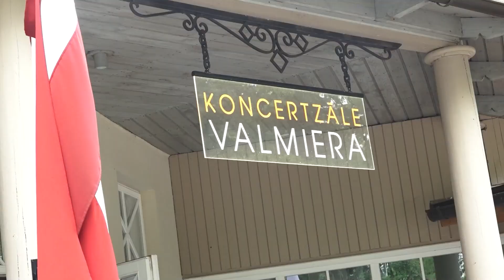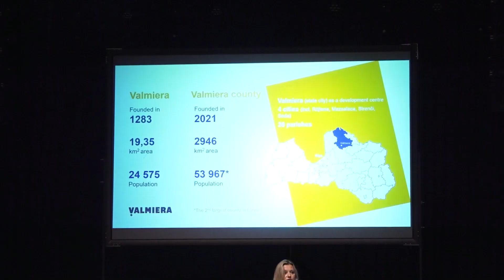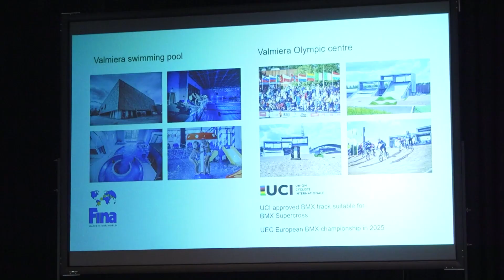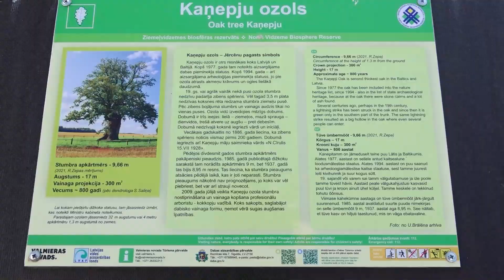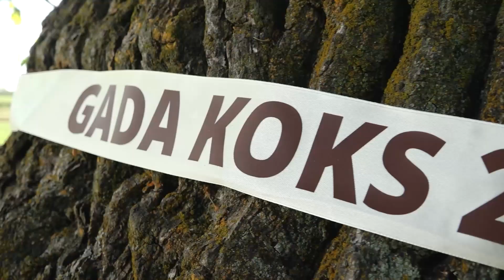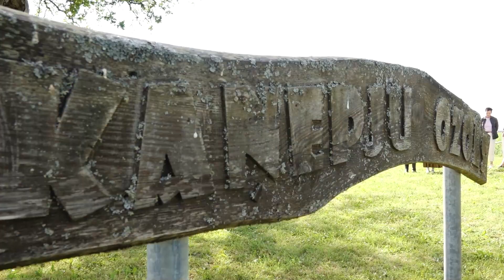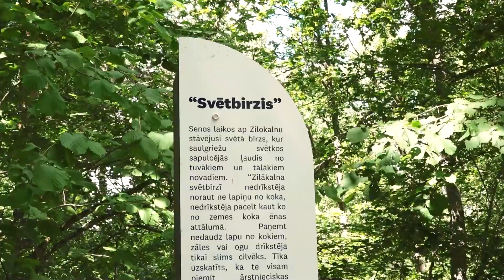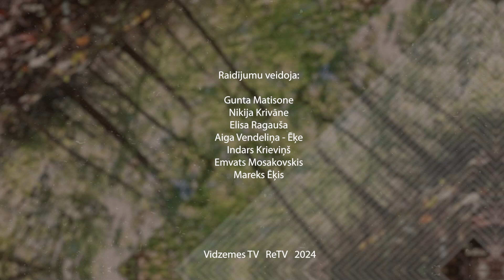Tikšanās vieta. Valmieras novads S1E109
Kā Valmieras novadā veicas ar ielu un ceļu remontdarbiem? Valmierā viesojas Latvijas goda konsuli. Jērcēnos godina Gada koku – Kaņepju ozolu. Zilākalnā atklāts jauns skatu tornis.